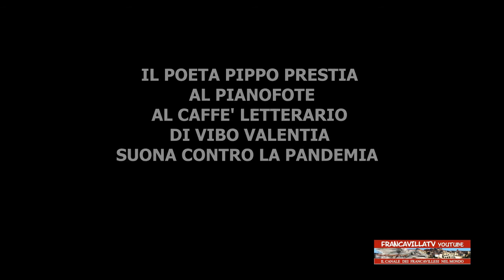IL POETA PIPPO PRESTIA AL PIANOFORTE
CAFFE' LETTERARIO  VIBO VALENTIA